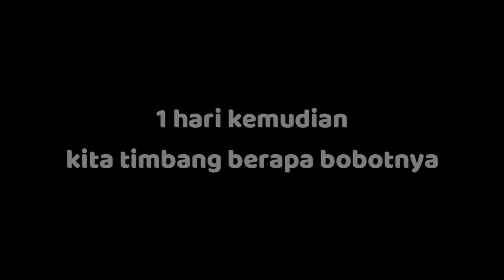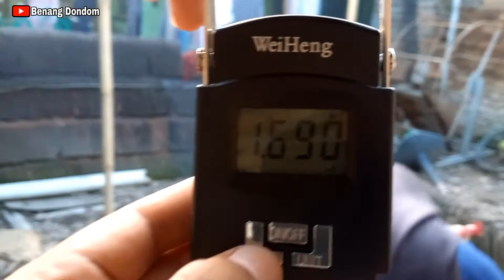ketika mancing di sungai kedalaman lebih dari 3 meter bukan Lele raksasa yg makan tapi ...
Alhamdulillah
hari kita dapat rejeki tak terduga pak
mancing di sungai kedalaman 3 meter
niatnya target lele babon
malah ada predator penguasa sungai nyangkut di pancing kita